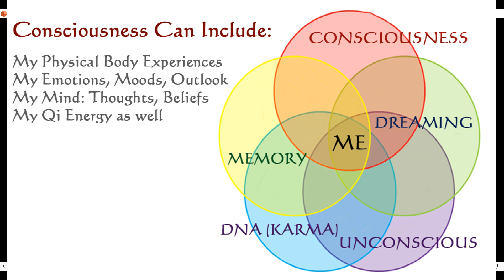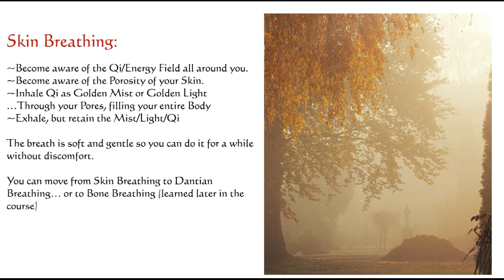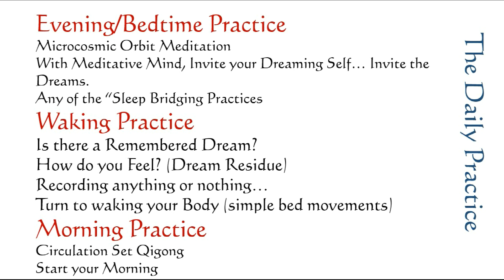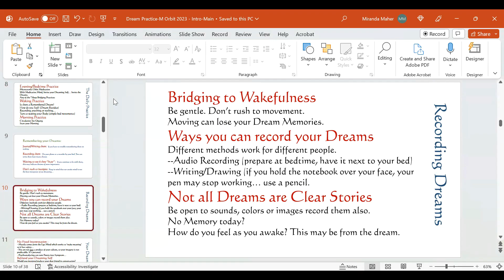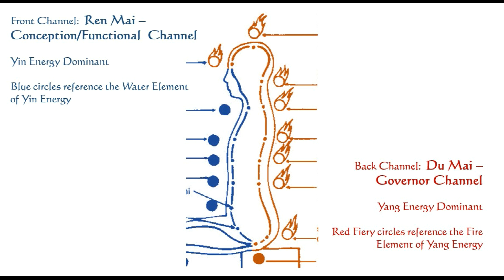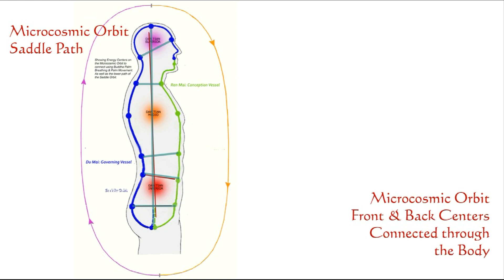Skillful Play Introduction Class 2023